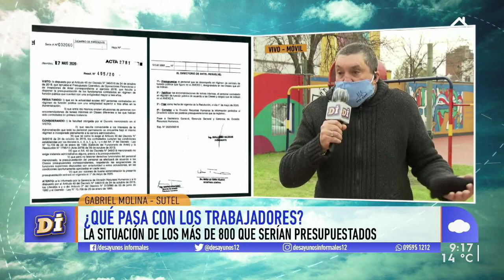Sutel cuestiona la decisión de anular la presupuestación de 857 trabajadores en Antel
Gabriel Molina, secretario general de Sutel, también cuestionó la decisión de los aportes de salarios públicos al Fondo Coronavirus.